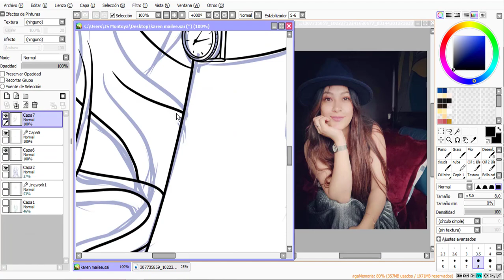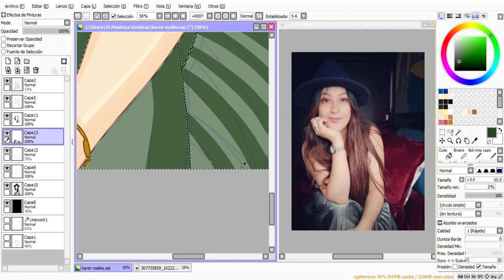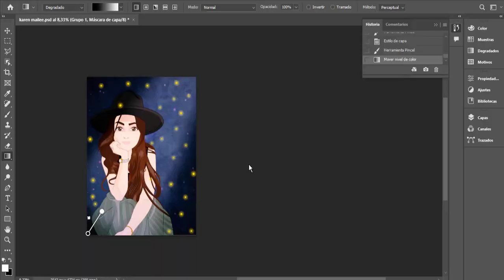Karen Cruz | Speedpaint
Hola hoy les traigo un pequeño  Speedpaint una querida amiga, espero les guste este vídeo

 Por favor comenten otra cosa que quisieran ver en este canal no olviden de compartir y dar like me  ayudarían un montón gracias Dios los bendiga

Video musical por.- Ledger - "Goner" at Home, TobyMac - Feel It ft. Mr. TalkBox